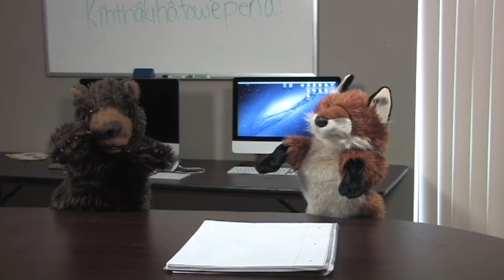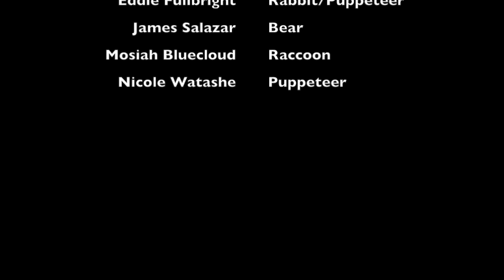Pashitoha's Sauk Class